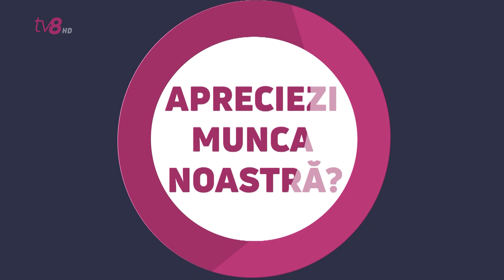Emmanuel Macron a discutat cu președintele României, despre cum poate fi ajutată R. Moldova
Până să ajungă la Chișinău, Emmanuel Macron s-a întâlnit, de dimineață, cu președinte României, Klaus Iohannis. Cei doi șefi de stat au discutat și despre situația din Republica Moldova, mai exact, cum poate fi ajutată țara noastră să facă față provocărilor cu care se confruntă din cauza crizei de securitate, generată de războiul declanșat de Rusia.